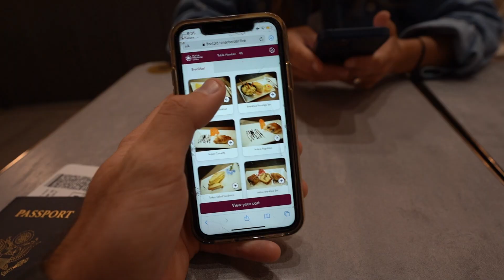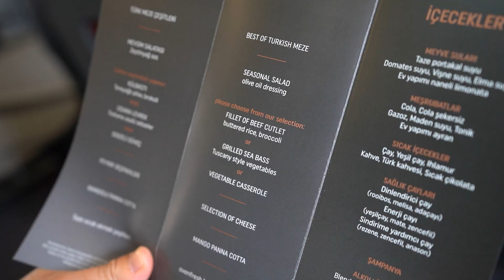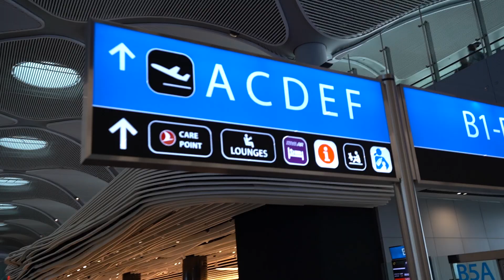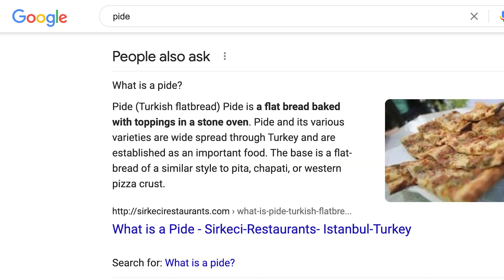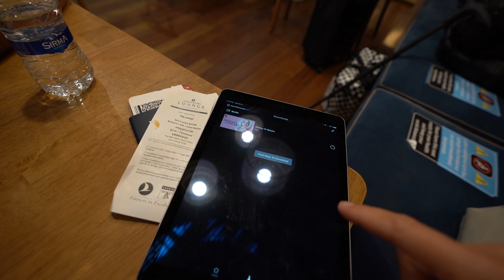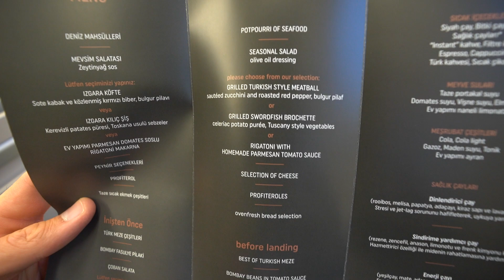TURKISH AIRLINES BUSINESS CLASS - Leaving Europe and Flying Home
In episode 82, we leave Italy to head home flying on Turkish Airlines in Business Class!

💸FREE MONEY (STOCKS)!
If you're into investing consider opening up an account with Robinhood, we'll each get a free stock! 🤝